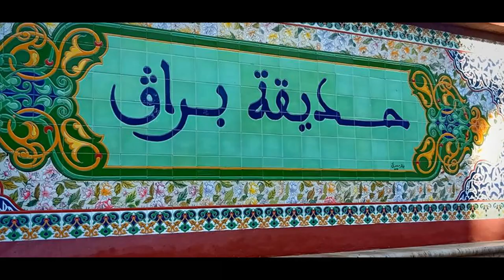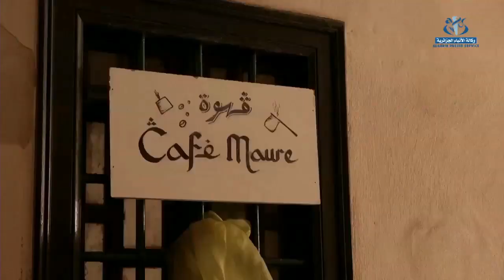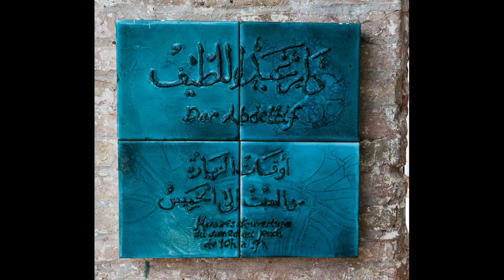Algeria, Architectural Arts, Algiers ♥ الفن المعماري الجزائري، الجزائر العاصمة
الجزائر العاصمة

Culture
Design
Palaces

Dar
Ksar
Riads

NEW
2020

Photographies :
@i_algeria insta (Instagram)
Ali Flites
Ali Laskri Photographie
Allaqta.com
Amine Goutali
Amira Nesrine (Instagram)
Ath Salem
Aventurable
Benallal Mourad Photography
Farouk Hamioud
Farouk Toumi
Fiane Dz Photographie
Graffyc Foto
Guide Nomad
Habib Boucetta
Hamza Hafsi Photographie
Hannu Oskala (Flickr)
Jean-Marie (Flickr)
Lahrech Films Production
Lamine Bensaou
Mahdi Aridj Photography
Marie Bss
Martin Daltry
MBM Photography
Med Payaso
Medea today المدية اليوم (Facebook)
Mya Sou Mya
N Bouji W (Trip.Travel.Tourism)
Nadjou Graphie
Naim
Rachik Bouanani Photography
Racim رسيم (Your Photography Gallery)
Rico Babez
Ryad Guelmawi Photography
Samir Terki H
Sonia Chaoui
Walid Khelladi
Yacine Boussofiane
Youssef Passengerr
Zakaria Morsli (Maitre Ébéniste)
Zedam Nabil Photography

Vidéos :
KortobiaArdeco (Facebook)

Lacasasweets (Instagram)

Canal Algérie

Chaine 3

 Vidéo Strictement à Titre Indicatif & Informatif

Musique : Insraf Ghrib (Zarni El Malih) - L'Association les Beaux Arts d'Alger (By Soliste Haroun Chettab)

Bonne Balade !